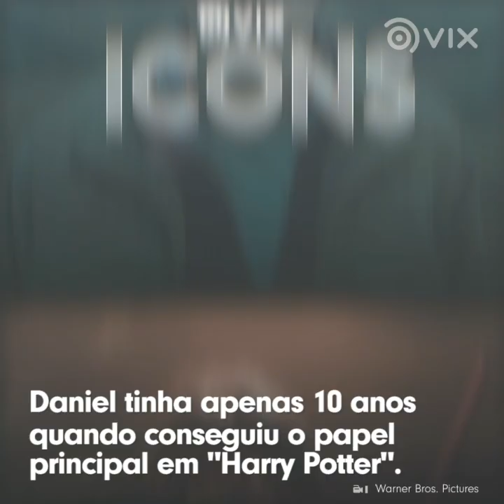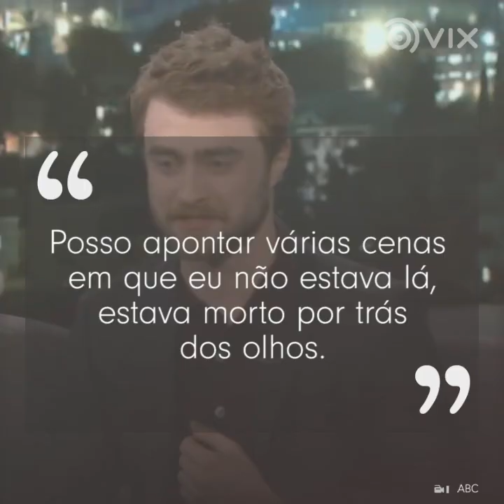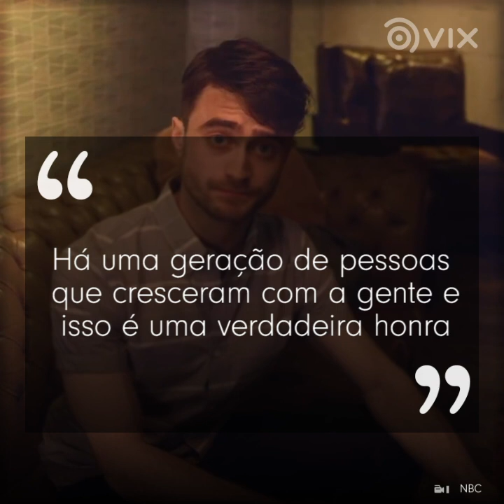Harry Potter fez o ator Daniel Radcliffe perdet o rumo? l Famosos l VIX Icons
harrypotter famosos Apesar do sucesso do filme do bruxinho Harry Potter, o ator Daniel Radcliffe sofreu com as graves consequências de ficar famosos tão cedo. Você sabia que ele tinha passado por isso?